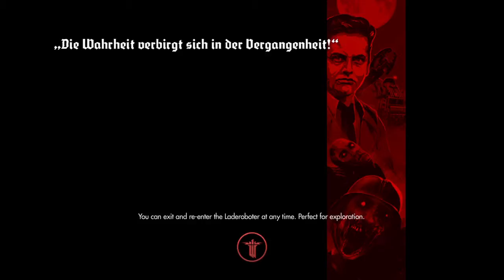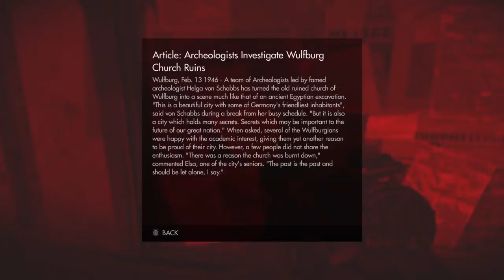youtube video #-4faDeDi350